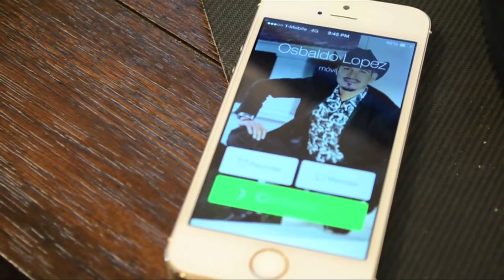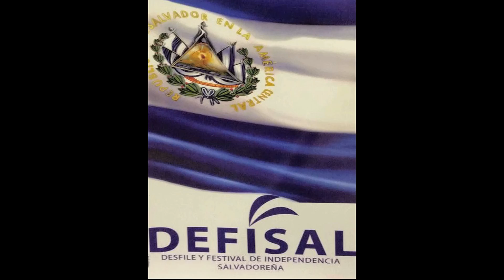Variedades Con Sandra TV Entrevista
Osbaldo Lopez, Artista Regional Mexicano visita ha Variedades Con Sandra TV.